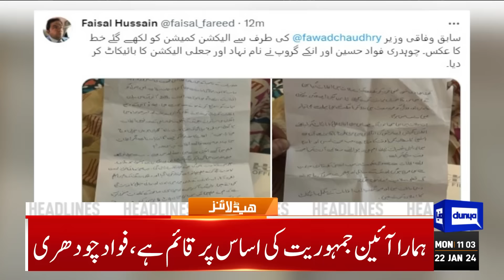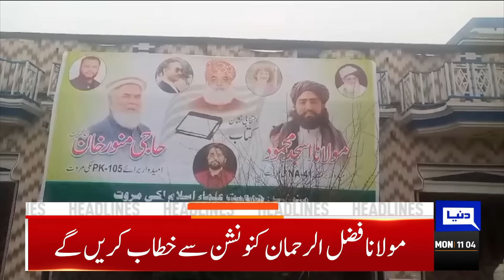Dunya News Headlines 11:00 AM | Good News For PTI | IHC Big Decision | 22 Jan 2024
Bilawal seeks PTI supporters' help to defeat PML-N on Feb 8

PML-N gives pledge on free electricity up to 300 units

7,832 polling stations declared highly sensitive in Punjab

Siraj asserts national progress requires breaking free from family-led parties

Tareen pledges economic revival, public welfare initiatives in Multan rally